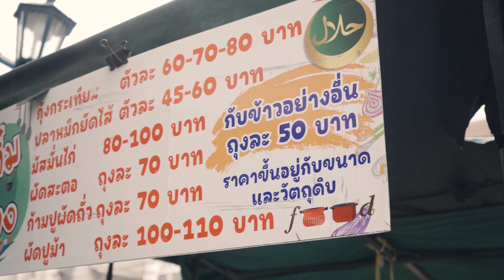Scoop News NOBODY : “ป้าติ๋ม” บางลำพู เพิ่งมาดังตอนใกล้ลงโลง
เปิดใจไปกับ “ป้าติ๋ม” ร้านข้าวราดแกงที่ย่านบางลำพู ที่กำลังโด่งดังมาแรงจากทัพพีตักแกงขั้นเทพ กับความดราม่าเรื่องราคาอาหารที่หลายคนบอกว่า “แพง” ไปฟังความในใจกับความดังที่เพิ่งจะมาถึงในช่วงบั้นปลายของชีวิต “ป้าติ๋ม”